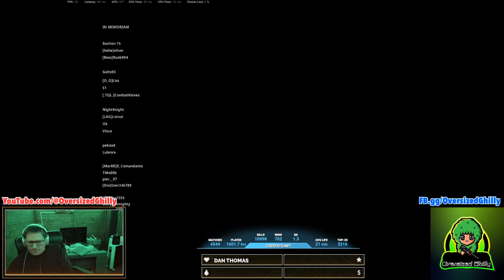Warzone Caldera - Solo Quads Victory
I thought I’d take a rest from Warzone 2.0 and jump into Caldera. Nobody online so I decided I’d try solo quads. Another easy win :)